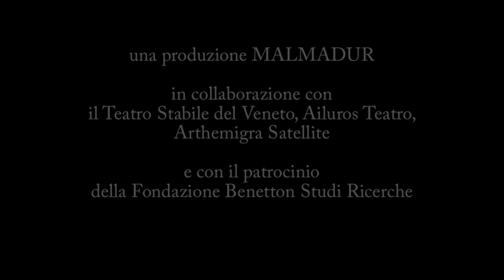Homo Ludens trailer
Homo Ludens
Compagnia Malmadur

Regia e drammaturgia
Alessia Cacco e Jacopo Giacomoni

Creato da
Elena Ajani, David Angeli, Alessia Cacco, Jacopo Giacomoni, Davide Pachera, Caterina Soranzo, Marco Tonino.

In scena
Elena Ajani, David Angeli, Jacopo Giacomoni, Davide Pachera, Marco Tonino, Yoko Yamada

Una produzione Malmadur
In collaborazione con il Teatro Stabile del Veneto, Arthemigra Satellite, Ailuros Teatro.